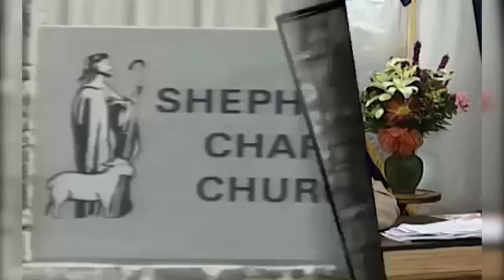Ezekiel ~ 29: 1 to 30: 15